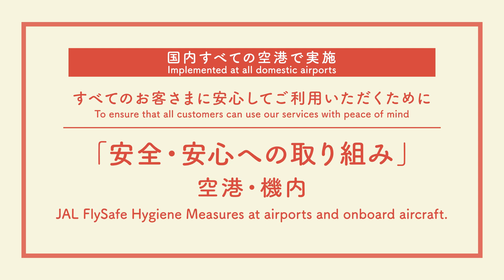安全・安心への取り組み（国内全空港・機内）